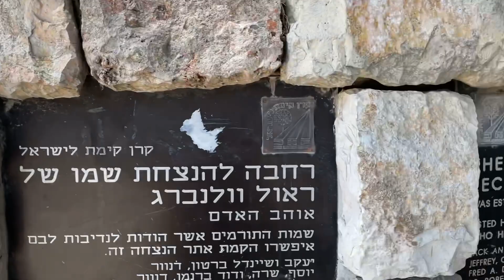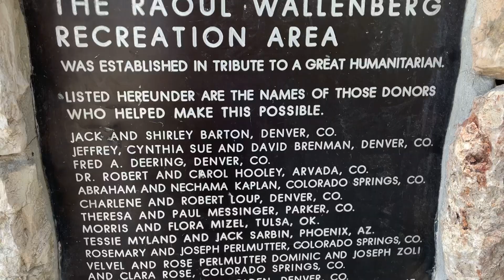Where to go in JERUSALEM for a short HIKE❤️ EN KEREM FOREST||Arlene Lomibao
This is short video and a short walk around JERUSALEM PLACE. Including market.
THANK YOU AND HAVE A BLESSED DAY EVERYONE.